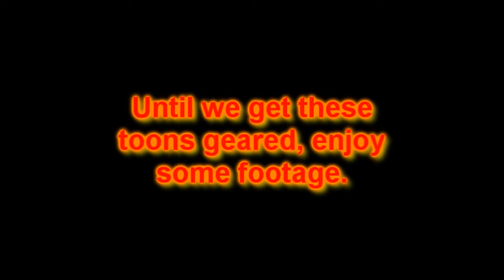Update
Tergashi as (stopimagirl - mage in video)